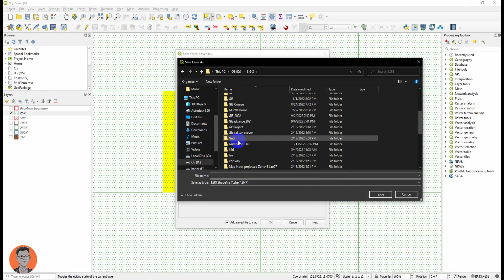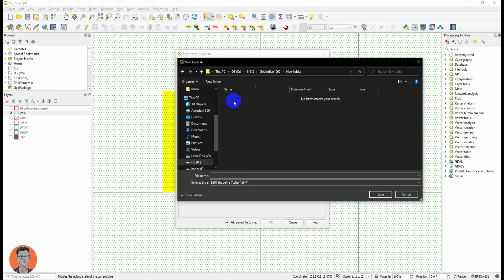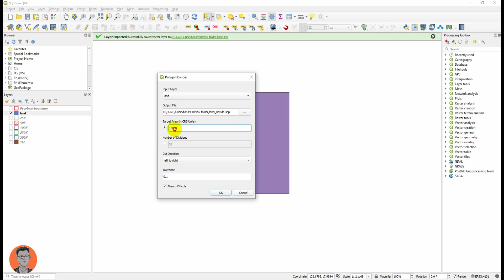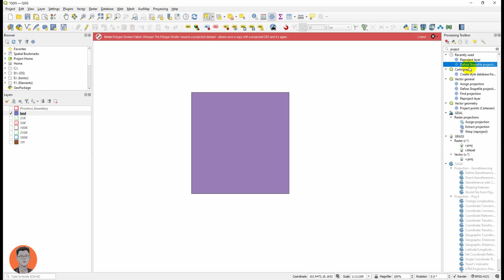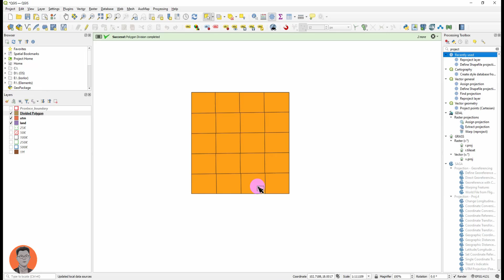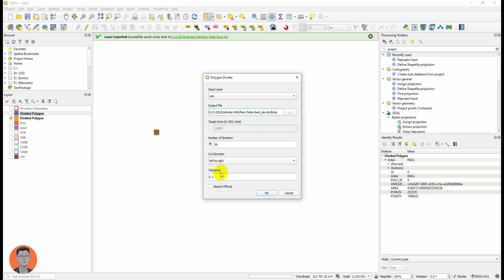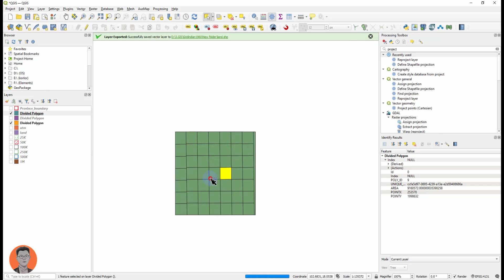Divide a polygon into equal parts using QGIS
This channel has been created for sharing of knowledge and Experience about GIS and RS. Thank you for your visit and support, if there are criticisms and suggestions please leave in the comments.
ຊ່ອງນີ້ສ້າງຂຶ້ນເພື່ອການແບ່ງປັນຄວາມຮູ້ ແລະ ແຊປະສົບການຕົວຈີງກ່ຽວກັບການປະຍຸກໃຊ້ GIS ແລະ RS ເຂົ້າຊ່ວຍ ການເຮັດວຽກງານດ້ານຕ່າງໆ ຊຶ່ງທ່ານໃດມີຄວາມສົນໃຈຢາກຮຽນຮູ້ພັດທະນາຕົນເອງ ແລະ ພັດທະນາໜ້າວຽກຂອງທ່ານໃຫ້ດີຂຶ້ນ ຂໍຂອບໃຈທຸກທ່ານທີ່ກົດຕິດຕາມທີມງານ GIS Home ດ້ວຍເພື່ອຮຽນຮູ້ສຶ່ງໃໝ່ໆ ແລະ ທ່ານໃດຕ້ອງຄຳປຶກສາ ສາມາດຕິດຕໍ່ໄດ້ທີ່ເບີດັ່ງລຸ່ມນີ້ ຂອບໃຈ
contact directly to GISHome Team